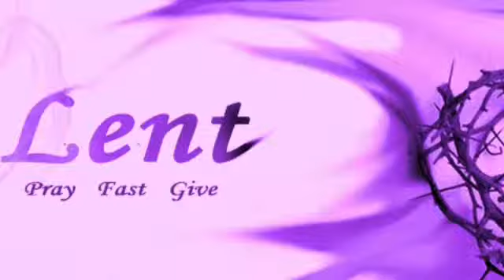Lent Aidan And Gavin